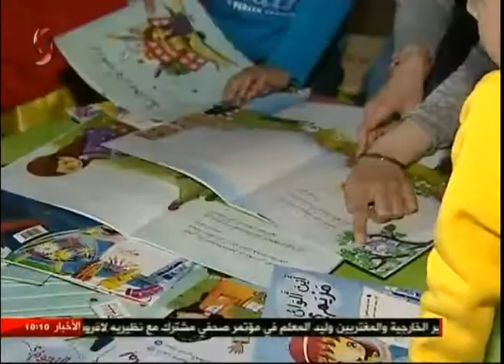فعالية لنرسم البسمة 3 تحيي أسبوع اليتيم العالمي في سورية _ صباجنا غير 2017/4/15